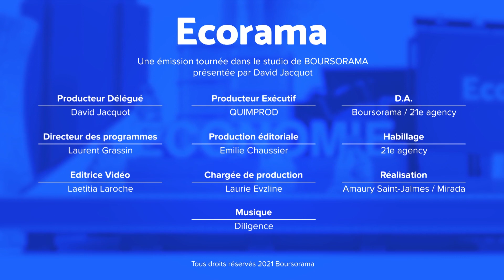Les signes d'euphorie se multiplient-ils sur les marchés financiers ?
SPAC, affaire GameStop, records boursiers, bitcoin, dette risquées d'entreprises : l'excès de confiance des marchés est-il désormais indiscutable ? Le point de vue de Ludovic Subran, chef économiste du groupe Allianz. Ecorama du 24 février 2021, présenté par David Jacquot sur Boursorama.com